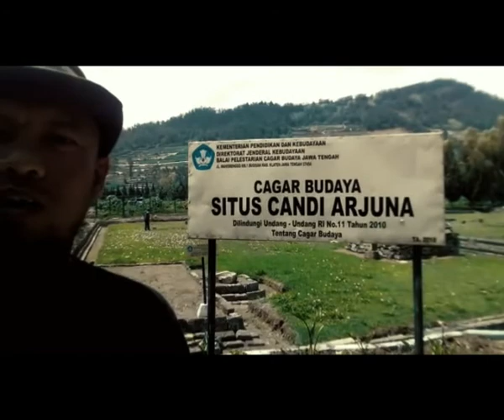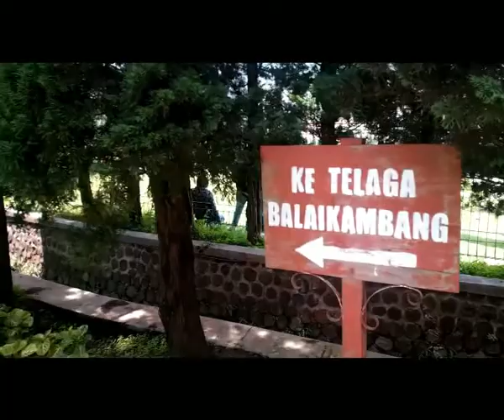Daslam Dolan Ning Candi Arjuna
jalan jalan traveling